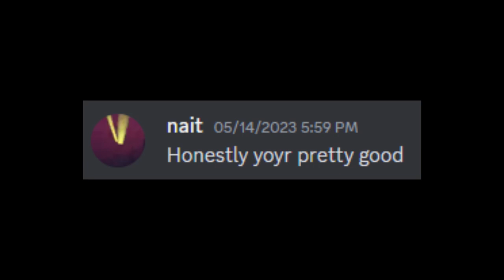r6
[✨ - Arsenal Settings]
💎 - FOV: 85
💎 - Crosshair: Black
💎 - No Textures: On
💎 - Minimized Viewmodels: On
💎 - DPI: 800
💎 - Sens: 0.08

satisfying headshot montage.. (roblox arsenal),